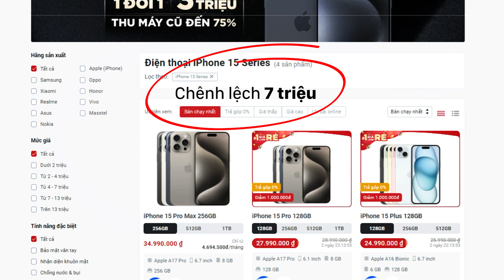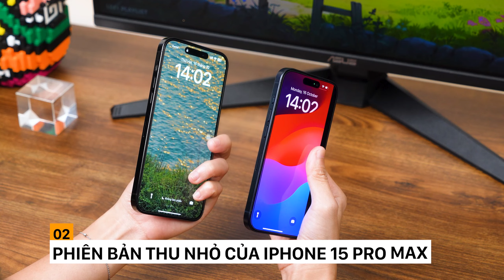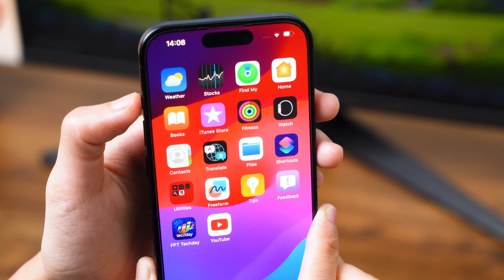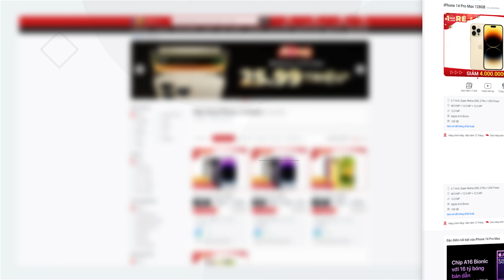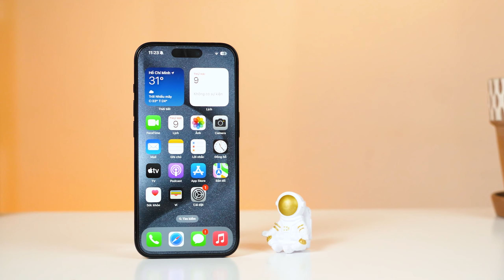IPhone 15 Pro - không còn là điện thoại NỬA VỜI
iPhone 15 Pro tuy không phải là dòng sản phẩm được nhiều người chú ý đến. Nhưng năm nay thì khác, Apple đã tạo ra một sản phẩm cực nhẹ và bền với khung viền Titanium, nhờ thế nên tản nhiệt cực kì tốt với Ray Tracing và còn rất nhiều lý do nữa. Hãy cùng FPT Shop tìm hiểu ngay trong video này nhé.